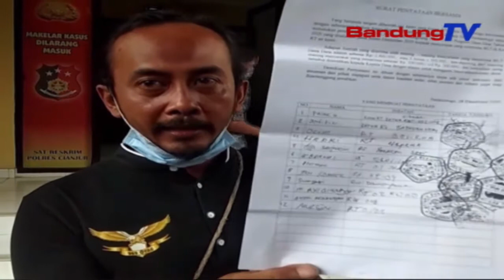Dana Bantuan Dipotong Kades, Puluhan Warga Lapor Ke Polres | SBR | BANDUNGTV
SBR | BANDUNGTV | FARHAT MUMTAZ | Kesal karena uang bantuan Covid-19 dari anggaran Dana Desa, dipotong kepala desa setiap kali pencairan, puluhan warga di pelosok Cianjur, mendatangi Mapolres Cianjur. Warga meminta pihak kepolisian segera memeriksa kepala desa, terkait kasus dugaan pemotongan bantuan Covid-19, dengan alasan untuk administrasi.